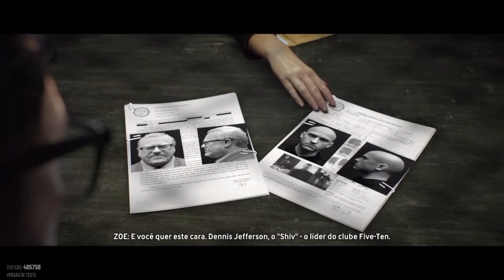The Creew - Davilson - Injustiçado .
Nosso trabalho é a sua diversão! vempraliga!